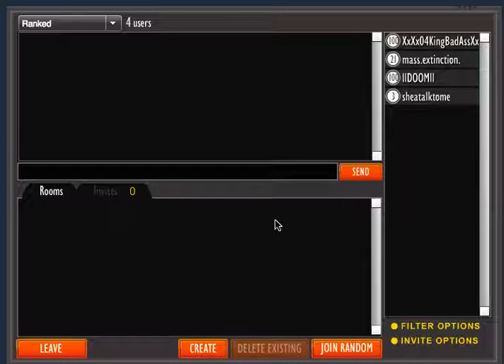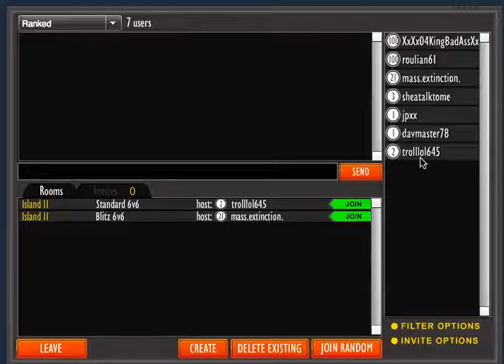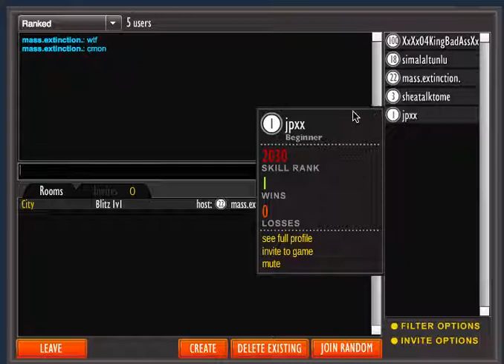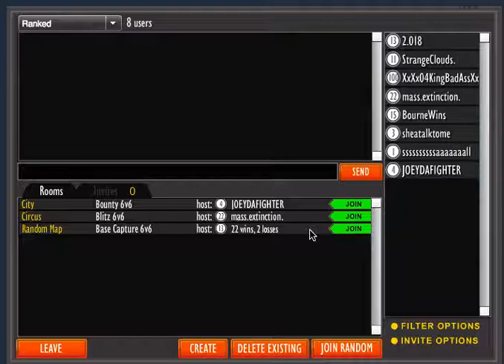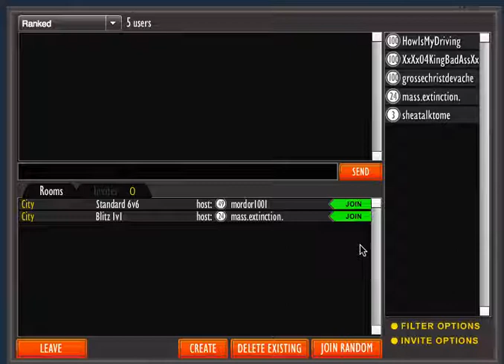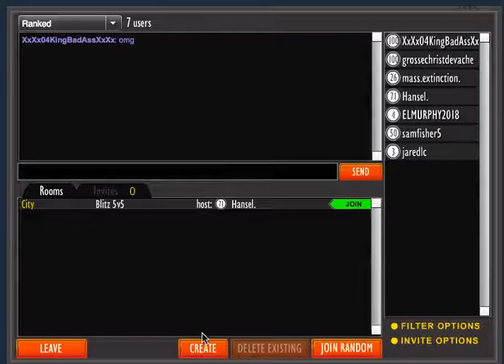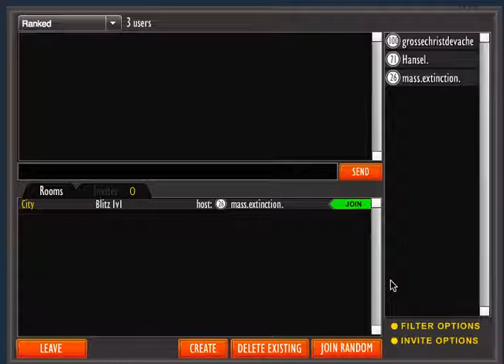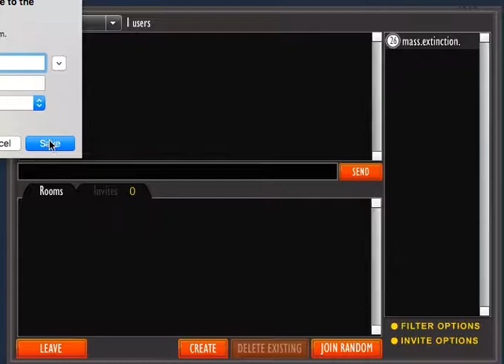2 HOURS of TERRITORY WAR 3